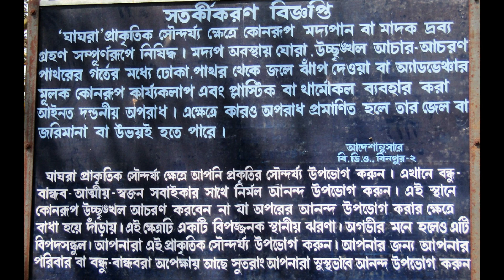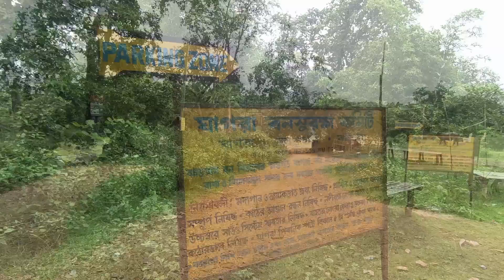ঘাগরা জলপ্রপাত//চাঁদবিলা,বেলপাহাড়ি,ঝাড়গ্রাম//GHAGRA WATERFALLS//CHANDBILA,BELPAHARI,JHARGRAM//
GHAGRA WATERFALLS IS IN CHANDBILA BELPAHARI JHARGRAM. 42 KMS FROM JHARGRAM,7KMS FORM BELPAHAR AND 24 KMS FORM JHILIMILI BANKURA. NICE PLACE. THIS IS SHOOTING PLACE OF BENGALI FILM 'BEHULA LAKHINDAR'. THIS WATERFALLS FOUNDED BY MR FRIDRICK RISE IN BRITISH PERIOD. GHAGRA WATERFALLS IS FAMOUS PICNIC SPOT.